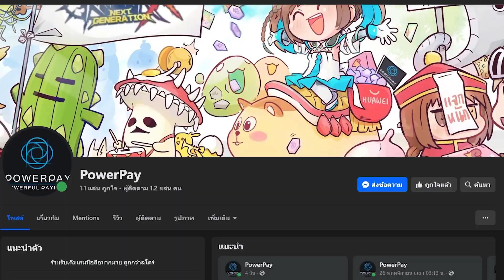ไกด์บูสดาเมจด้วยบัพ ฟินรัล VS วิลเลียม เทคนิค DPS 290000 | Black Clover M: Rise Of The Wizard King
ดาวน์โหลดเกมได้แล้วตอนนี้ ผ่าน App Store/Google Play:

เป็นเกม RPG จากซีรีส์ยอดฮิตของ "โชเน็นจัมป์" (ชูเอฉะ) และ TV Tokyo ให้คุณได้สัมผัสประสบการณ์ในโลกเวทมนตร์สุดแฟนตาซี ดื่มด่ำกับเนื้อเรื่องตามต้นฉบับ และเพลิดเพลินไปกับรูปแบบการเล่นแนว turn-based กลยุทธ์ที่เข้าใจง่าย อัญเชิญตัวละครโปรดของคุณ ฝึกฝนหน่วยอัศวินเวทมนตร์อันทรงพลัง แล้วออกเดินทางสู่การเป็นจักรพรรดิเวทมนตร์

Categories: RPG Turn-Based

ติดตามข่าวสารการอัปเดตได้ที่